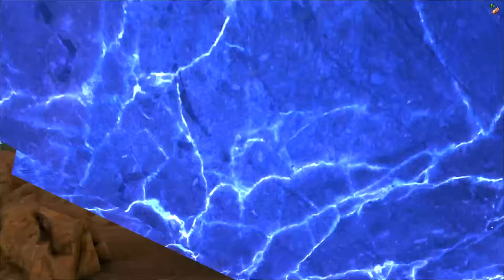MODDED ARK: Scorched Earth - EPIC BASE BEGINS! E19 ( Ark Survival Evolved Gameplay )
NEW MODDED ARK: Scorched Earth Gameplay w/ Sl1pg8r! EPIC BASE BEGINS! Taming epic Dinosaurs and Funny Moments on Scorched Earth Map! Check this out! Oh, also there's poop.

Tame the ARK: Survival Evolved Playlist! Season 1
Tame the ARK: Survival Evolved Playlist! Season 2
Tame the ARK: Survival Evolved Playlist! Season 3
Tame the ARK: Survival Evolved Playlist! Season 4